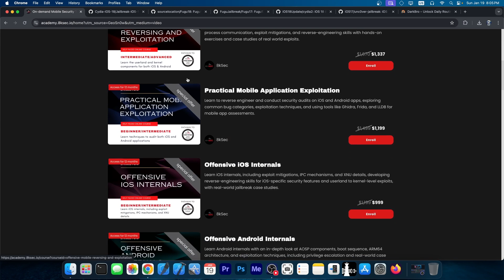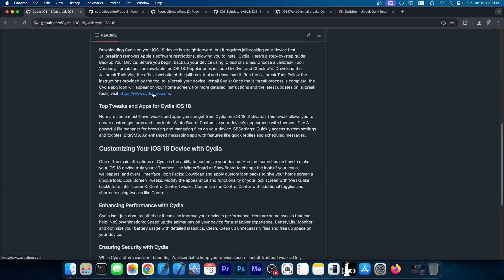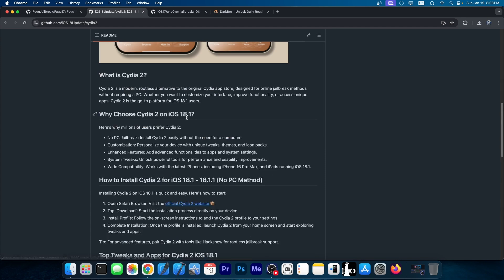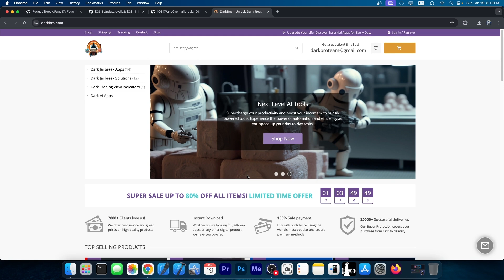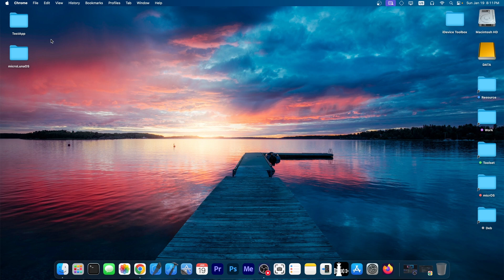iOS 17.0 - 18.2.1 FUGU18 JAILBREAK (All Devices) Analyzed | A Concerning Trend!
In today's video, we're analyzing various Fugu18 jailbreak repos on Github claiming to be Fugu Jailbreak for iOS 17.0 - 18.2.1 which is a non-existent jailbreak. We're also analyzing what seems to be a concerning trend in the jailbreak community where scammers started using fake jailbreak GitHub repos to push their fake tools.

~ GeoSn0w